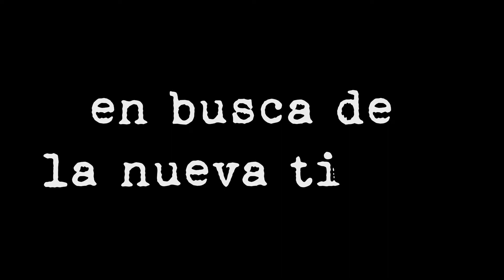Videopoema de Wendy Chacón, estudiante del pregrado en Creación Literaria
Videopoema de la clase Taller de signos lingüísticos y creación del pregrado en Creación Literaria, con la profesora Liliana Moreno Muñoz.